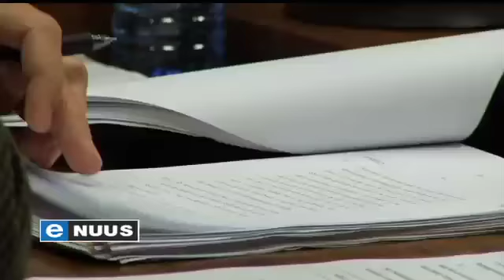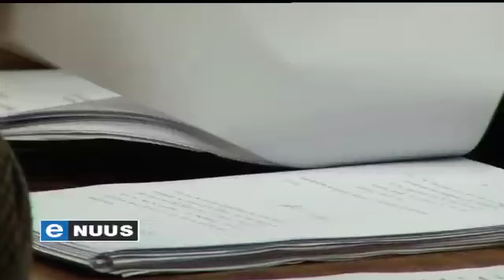Frikkie du Preez se paroolstryd / Frikkie du Preez's battle for parole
Pretoria, 26 Augustus 2014 - Die regspan van een van die sogenaamde Waterkloof-Vier het in die Noord-Gautengse hooggeregshof aangevoer die paroolraad het nie die jurisdiksie om Frikkie du Preez se parool op te skort nie.

Pretoria, August 26, 2014 - The lawyers of one of the so-called Waterkloof Four have argued in the North Gauteng High Court that the parole board does not have the jurisdiction to suspend Frikkie du Preez's parole.